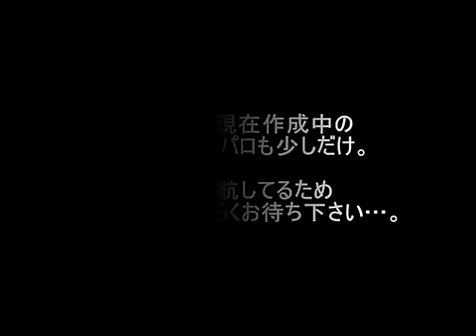【手描き】腐女子マリーちゃんとツンデレエネちゃん